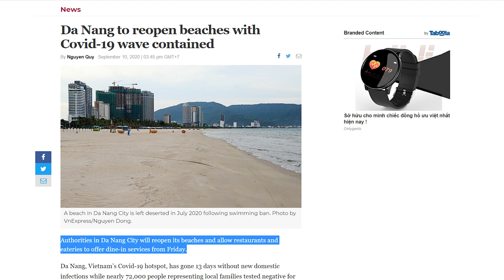Vietnam Beaches & Bars Reopen | Start Teaching English in Vietnam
The latest update on life and Vietnam and info about getting started teaching English in Vietnam.